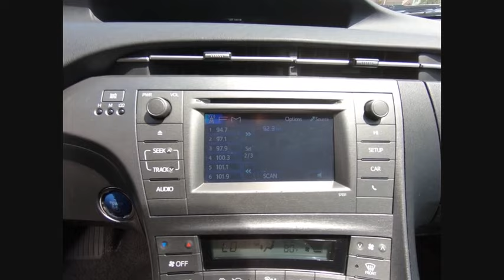2013 Toyota Prius Tinley Park IL 362471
2013 Toyota Prius Two

Orland Toyota
8505 W 159th St

2013 Toyota Prius Two **CLEAN CARFAX, **REMOTE KEYLESS ENTRY.brbrbrOur family owned dealerships have served this area for many years. We look forward to meeting every one of our customers, and we will always be here for you before, during, and even after the sale. When you come to us, you will receive exceptional customer service and we will make you feel right at home. Our Tinley Park location was built to serve Orland Park, Joliet, Naperville, Oak Forest, Romeoville, Harvey, Chicago Heights, Burbank, Calumet City, and the surrounding areas, but we still love to get customers from out of state and even North Chicago. We look forward to serving you soon!